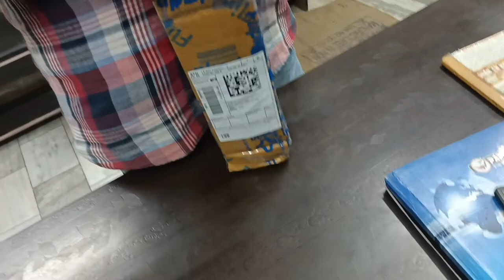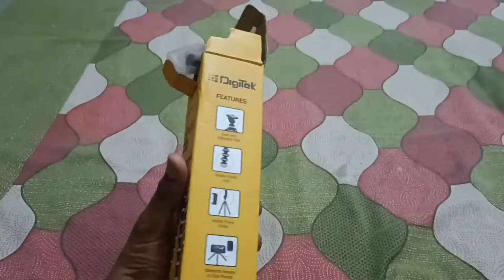My new gadget gorilla tripod